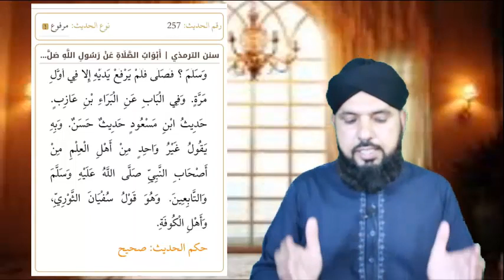84-Mudallis kon? Engineer Mirza ki 2 numbri! research paper mian sy riwayat by Ali Nawaz Online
The purpose of this channel is to provide the Islamic authentic knowledge and reform people's faith who has been affected by social tribulations (Fitna)